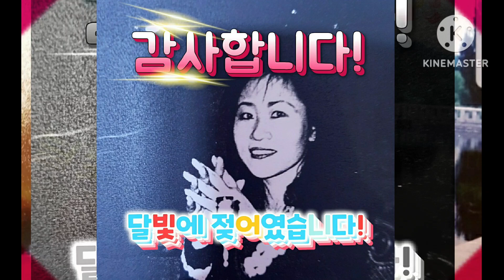달빛에 젖어 맛있는 음식, 아름다운 추억 여행!🥰🥰♥요리,여행,불꽃 축제,음악♥★🥰달빛에 젖어!♥★☆🥰😍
맛있게 드시는 음식에 행복이 있습니다!♥★😍아름다운 추억 여행을 떠납니다!♥★☆🥰🥰🤩